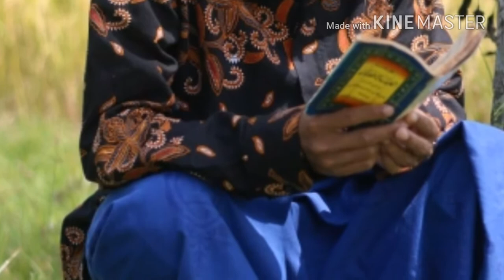Alfiyyah MUJADID KHAS Kempek 2018